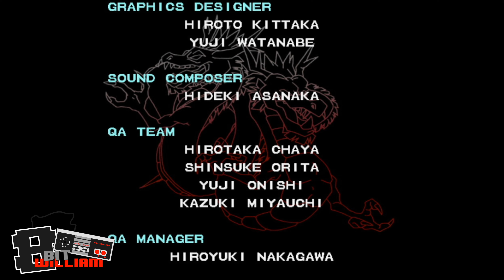Double Dragon - Zeebo Full Play-through | 8 BIT WILLIAM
Double Dragon - Zeebo Full Play-through.